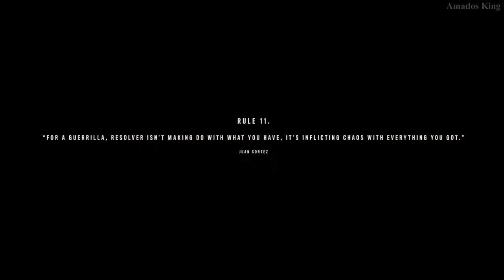Far Cry 6 PS5 - Dani Rojas meets Juan Cortez in Quito (4K ULTRA HD) Far Cry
Far Cry 6 PS5 Gameplay, Dani Rojas meets Juan Cortez in Quito.

This clip is an exclusive clip for Amados King's Channel!

Far Cry 6 is a 2021 first-person shooter game developed by Ubisoft Toronto and published by Ubisoft. It is the sixth main installment in the Far Cry series and the successor to 2018's Far Cry 5. Similar to the previous entries in the series, Far Cry 6 is a first-person shooter game, set in an open world environment navigable on foot or via various land, water, and air vehicles. Far Cry 6 takes place in 2021 in Yara, a fictional Caribbean island nation inspired by Cuba and ruled by the dictator Antón Castillo (Giancarlo Esposito).